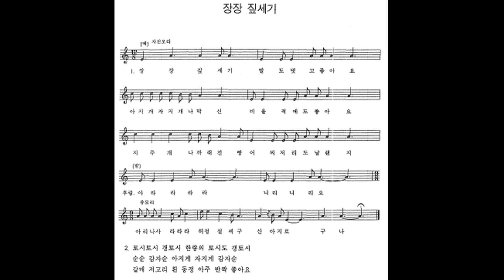민요 / 장장 짚세기 반주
전남 신안의 섬 지역에서 주로 부르는 노래이다.
장장 짚세기 발도 벗고 좋아요 : 짚신을 삼아 신고 '장장' 밟아 평평하게 고르면 맨발로 신어도 편안하다.
지주개 나까래 전빵 : 풀적 건너는 모양을 나타낸 말
갱토시 : 좋은 토시
감재순 : 감자의 순
갈매 : 짙은 초록빛
동전 : 동정, 한복에서 저고리 깃 위에 덧꾸미는 흰 헝겊
앵캐 : 아주